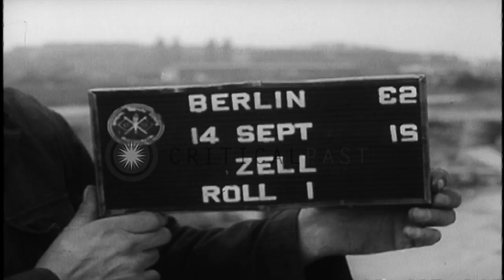Colonel Reginald Whitakar, Berlin Military Post Engineer, speaks with German engi...HD Stock Footage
Colonel Reginald Whitakar, Berlin Military Post Engineer, speaks with German engineers in Berlin, Germany.

A new airstrip constructed at Tempelhof Airbase in Berlin, Germany. Workers engaged in construction work. Colonel Reginald Whitakar, Berlin Military Post Engineer, spaeks with German engineers on the airstrip. Colonel inspects a piece of construction machinery. Colonel with German engineers from Tegel airport watches the new construction. Location: Berlin Germany. Date: September 14, 1948.

57,000+ broadcast-quality historic clips for immediate download.